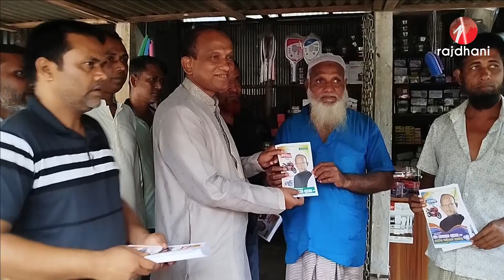ঘাটাইল উপজেলা নির্বাচনে চেয়ারম্যান প্রার্থীর গণসংযোগ